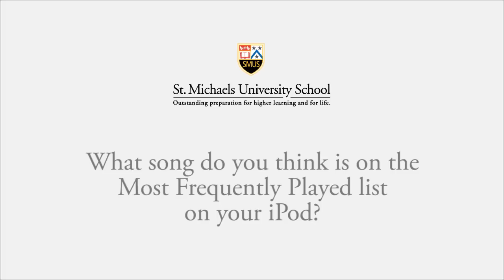One Minute With... Rachel Sibbald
St. Michaels University School Senior Rachel S. talks basketball highlights, burgers and beats.